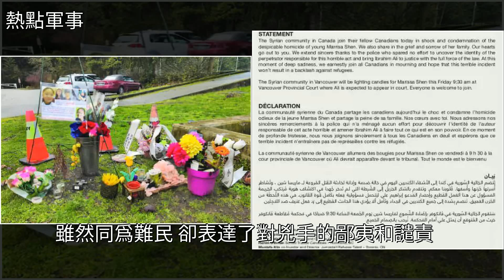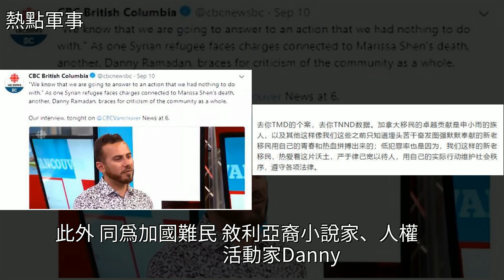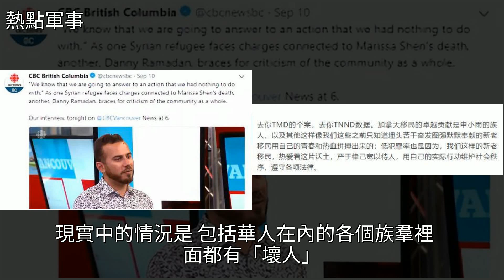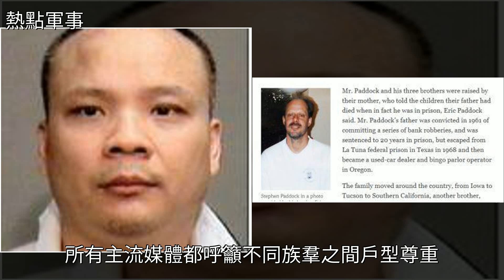申小雨案凶手是位敘利亞難民，所以這個群體都有問題？華人炸鍋了，[熱點軍事]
申小雨案凶手是位敘利亞難民，所以這個群體都有問題？華人炸鍋了 [熱點軍事]中東局勢,加拿大,移民,自媒體,毒品申小雨案凶手是位敘利亞難民，所以這個群體都有問題？華人炸鍋了 [熱點軍事]中東局勢 加拿大 移民 自媒體 毒品